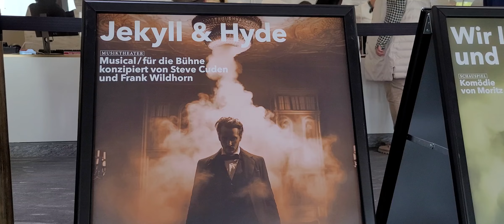Jekyll & Hyde | Staatstheaters Darmstadt | ab dem 3. November 2023 | Mit Alexander Klaws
Jekyll & Hyde

Kann man im Menschen das Böse vom Guten trennen? Der ehrgeizige Arzt Henry Jekyll hat sich genau das zur Aufgabe gesetzt. An Patient*innen darf er dies nicht erforschen, weshalb er das Experiment kurzerhand an sich selbst durchführt. Es gelingt: Dr. Jekyll erschafft sein böses Alter Ego Edward Hyde – doch er verliert zunehmend die Kontrolle über ihn. Die dramatische Schauergeschichte einer gespaltenen Persönlichkeit im unerbittlichen Kampf mit sich selbst, basierend auf der Novelle von Robert Louis Stevenson, verwandelt Frank Wildhorn in ein packendes Musical, das mit Alexander Klaws in der Hauptrolle die Bühne des Staatstheaters Darmstadt und alle moralischen Allgemeinplätze gehörig aufwirbelt.

Besetzung
HENRY JEKYLL / EDWARD HYDE
Alexander Klaws
GABRIEL JOHN UTTERSON
Livio Cecini
LISA CAROW
Barbara Obermeier
LUCY HARRIS
Nadja Scheiwiller
SIR DANVERS CAREW
Volker Metzger
BISCHOF VON BASINGSTOKE
Daniel Ewald
Khvicha Khozrevanidze
SIMON STRIDE/POLIZIST
Benjamin Werth
LADY BACONSFIELD
Ingrid Katzengruber
Gundula Schulte
LORD SAVAGE
Thomas Mehnert
GENERAL LORD GLOSSOP
Marco Mondragón
NELLIE/LADY
Stefanie Köhm
SIR ARCHIBALD PROOPS
Stefan Grunwald
SPIDER/PRIESTER/MISTER
Florian Minnerop
POOLE/BISSET/MISTER
Adrian Hochstrasser
ZEITUNGSJUNGE/LADY/GIRL
Lisa Maria Wehle
DANCE CAPTAIN
Nicole Eckenigk
TÄNZERIN
Sarah Steinemer
Maja Sikora
SWING
Yannic Blauert
Annika Netthorn
REGIE
Gil Mehmert
SZENISCHE EINSTUDIERUNG
Till Kleine-Möller
BÜHNE
Jens Kilian
KOSTÜM
Falk Bauer
CHOREOGRAFIE
Simon Eichenberger

Termine
November 2023
03 Fr.
PREMIERE
03.11.19:30 Uhr | Großes Haus